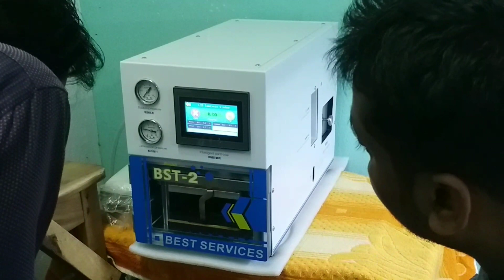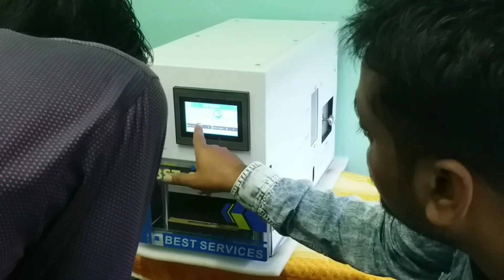Redmi 6 Pro only touch(PD) replacement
Redmi 6pro touch screen replacement ways

This channel about technology . mobile phone repair computer/laptop repair technology.software and hardware tools and equipment
eA&t(electronics academy & technology)